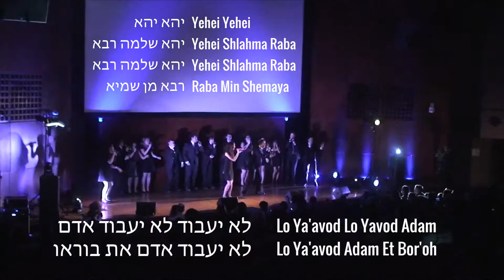Lo Yaavod / Yehei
OPB: Yaakov Shwekey, The Chevra
Arranged by: Michael Patashnik, Aaron Troy, Batya Zamansky
Soloists: Aaron Troy, Melissa Gingold